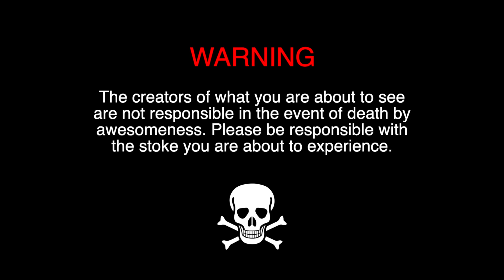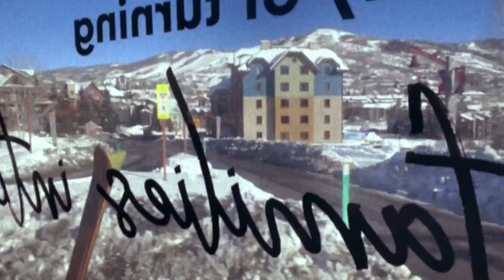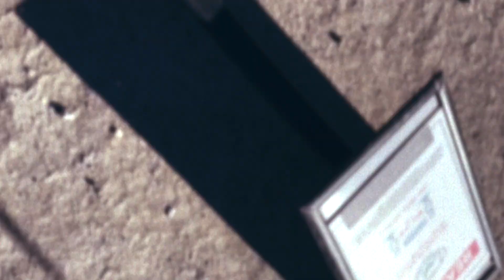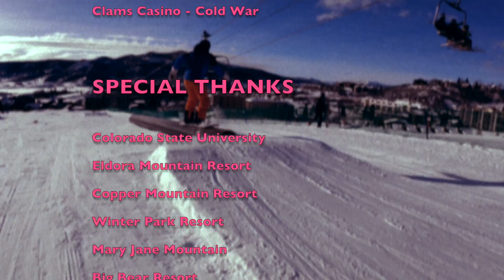AD ASTRA | SNOWBOARD FILM (2022)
TRACK LIST
0:00 - Destination Breakdown (Digitalism)
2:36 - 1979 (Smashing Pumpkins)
5:25 - Billie Toppy (Men I Trust)
8:38 - Pain ft. Snoop Doog (De La Soul)
10:46 - Typhoons (Royal Blood)
12:59 - A Little While (Yellow Days)
14:21 - O.P.P. (Naughty by Nature)
15:34 - Bad Habit (Steve Lacy)
19:13 - Cold War (Clams Casino)

CHAPTERS
0:00 - Intro
1:40 - Steamboat Colorado
4:31 - Backcountry
8:38 - Poudre Rail Jam
10:37 - Travel Sequence
13:00 - Big Bear California
19:13 - End Credits